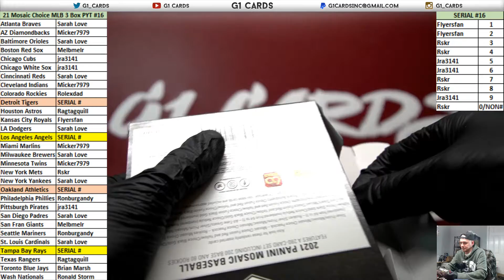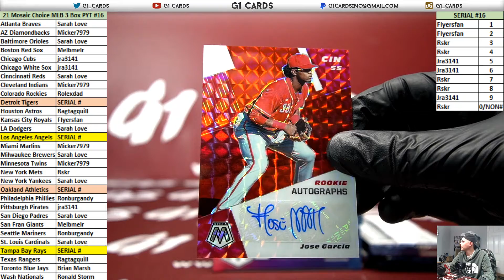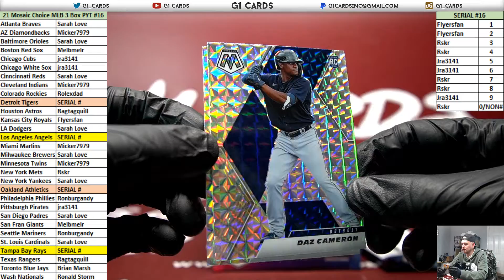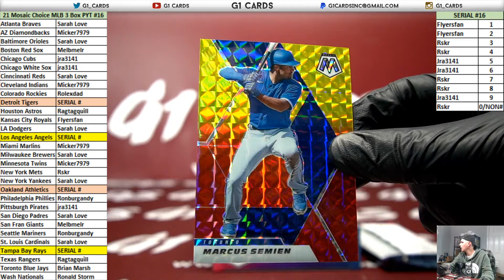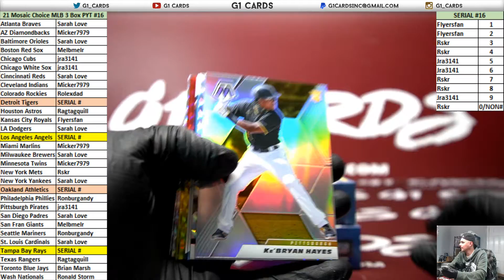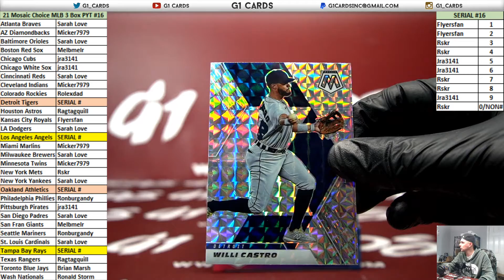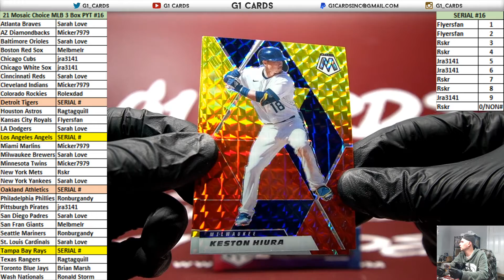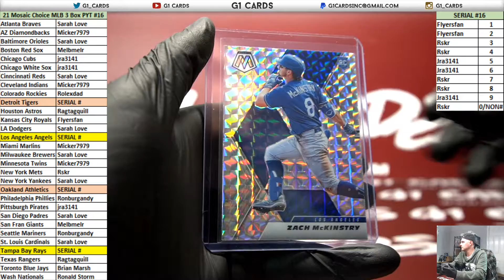2021 Panini Mosaic Choice Baseball 3 Box PYT #16